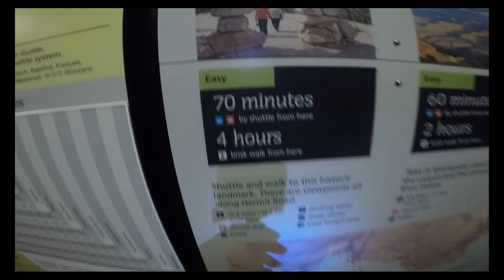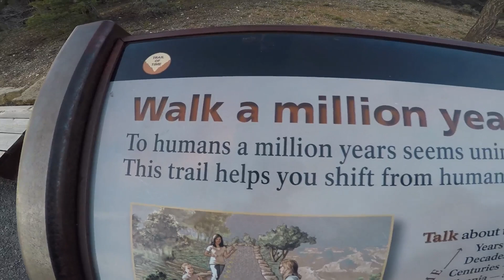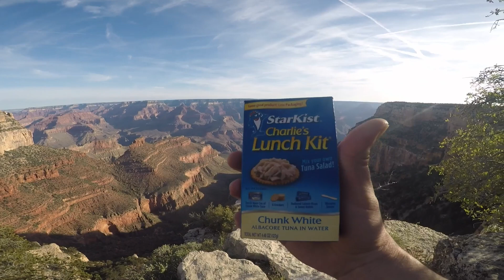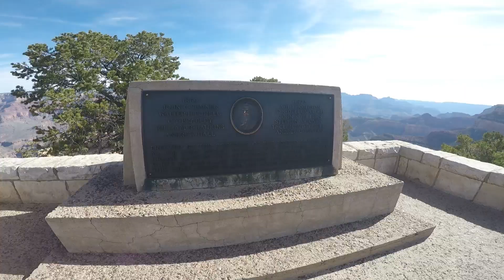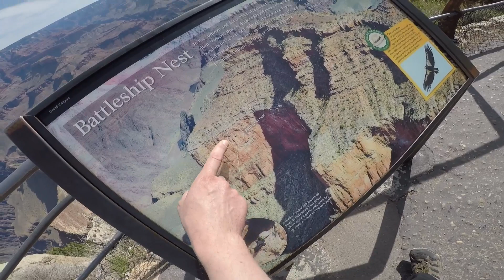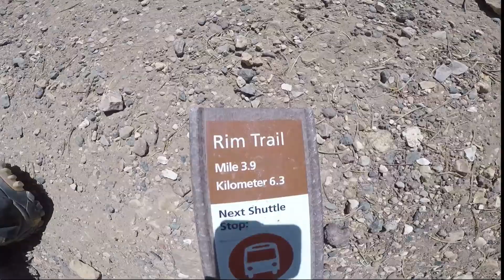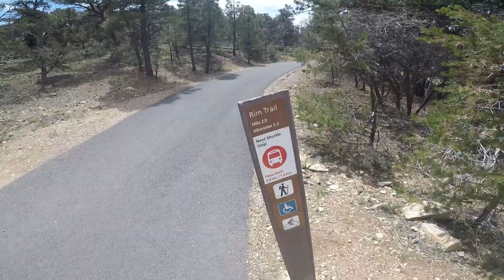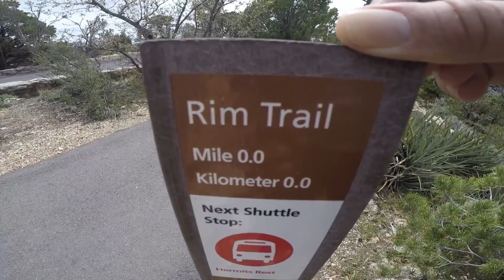Grand Canyon South Rim Trail, Arizona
10.3 mile hike from the Grand Canyon Visitor Center to Hermits Rest on the South Rim Trail in late April 2017.
Start time: 5am
End time: 1pm
Total time: 8 hours (including a long lunch & breaks)